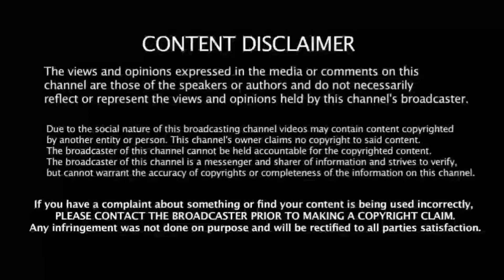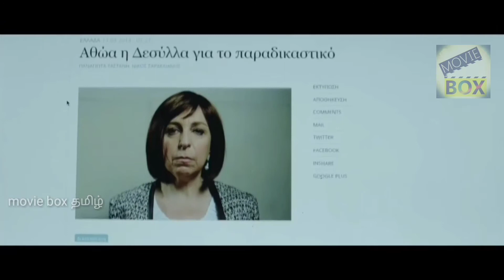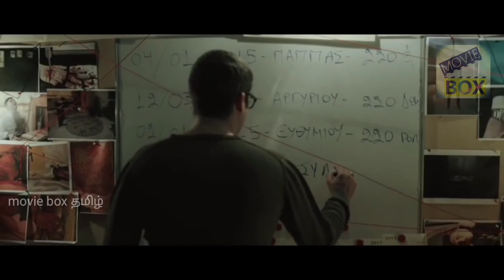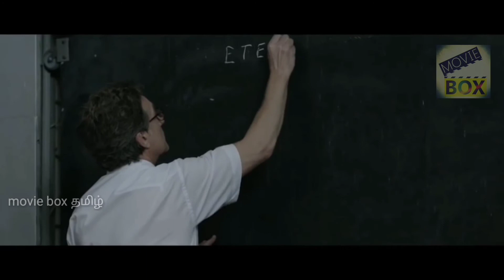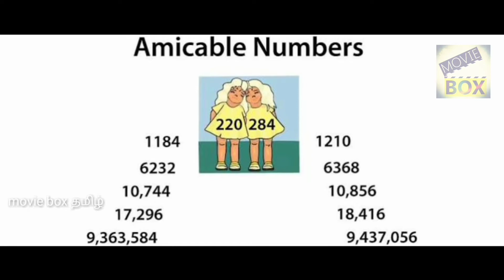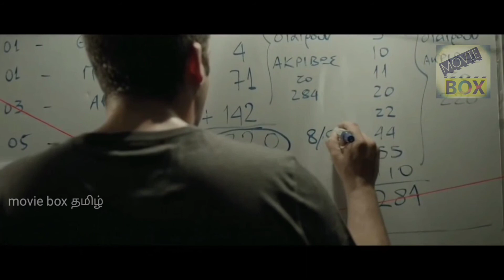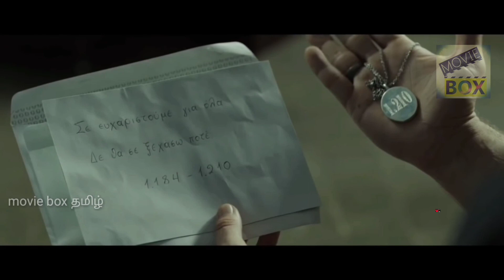The other me (2016) movie explained in Tamil / Tamil dupped thriller full movie explained Tamil.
The Other me (2016) Movie explained in Tamil / Tamil dubbed thriller full movie explained tamil

COPYRIGHT:  under section 107 of the copy right act 1976 allowance is made for fair use for purposes such as criticism,commenting, news rporting, scholorship, and reserch fair use is permitted copyright statue that might otherwise be infrigining nonprofit educational or personal use tips the balance in favor of fair use